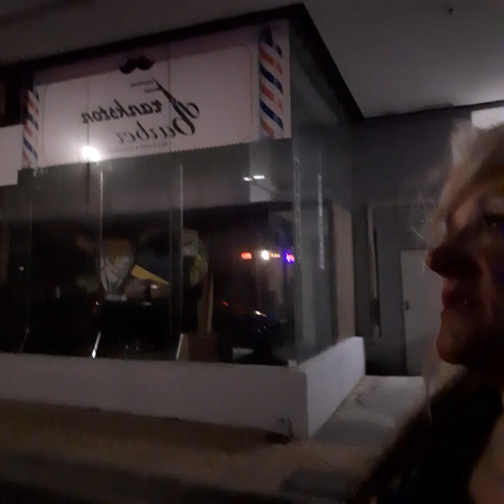nightadventures Talking To Random Dudes on the Streets of Frankston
Random guys out in the night at notorious Frankston, me n Chiquita having some fun talking to cute guys and no so cute drunk guys🥴